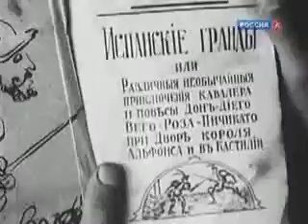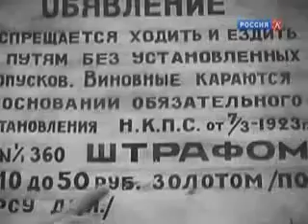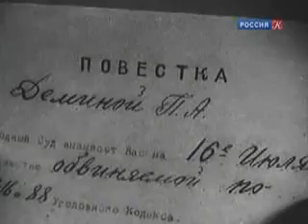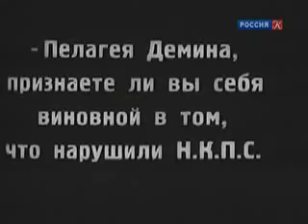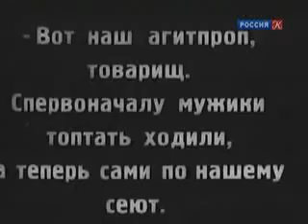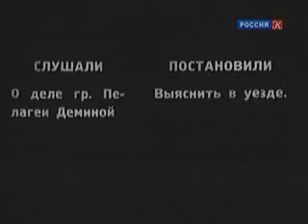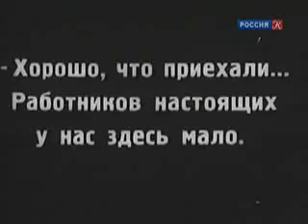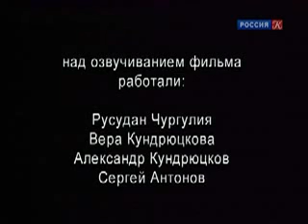Don Diego and Pelagia (1928)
Don Diego I Pelageya directed by Yakov Protazanov. Already on YouTube but I added English captions to this Russian print.